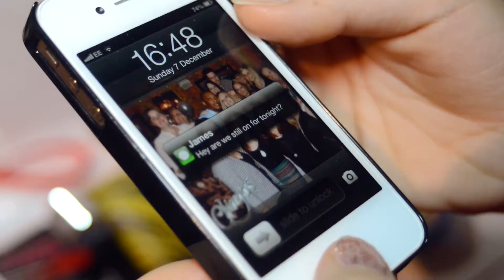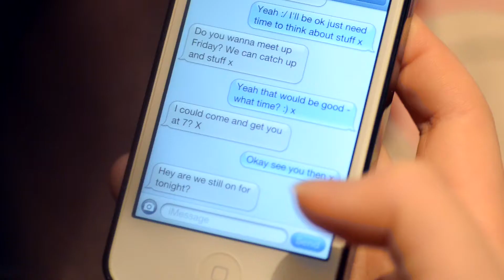George Ezra - Leaving It Up To You (MUSIC VIDEO)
So Video 3 of the Year! March- We give you our music video to George Ezra's 'Leaving it up to you'- We hope you enjoy!